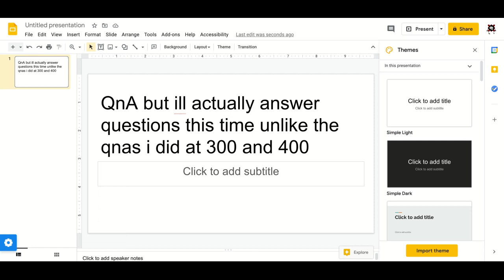Another QnA (Ask questions in comments)